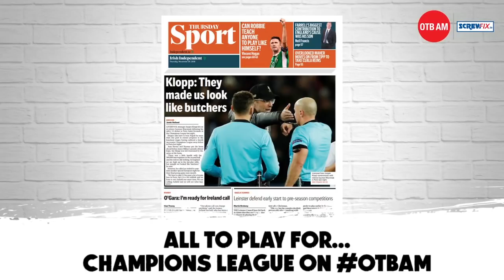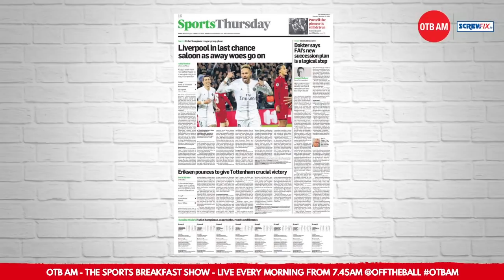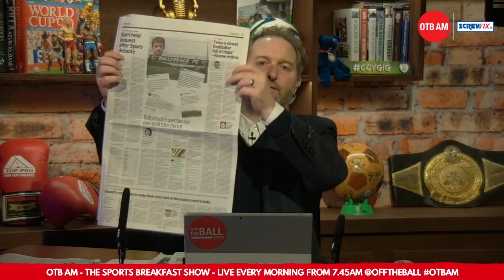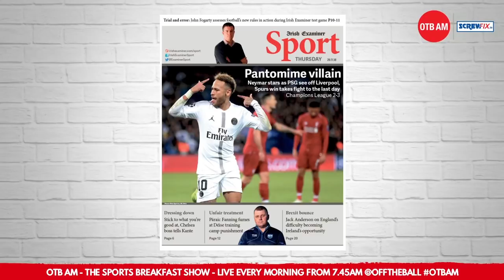The Sports Pages | Tottenham's late show, Liverpool 'butcher' big chance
Christian Eriksen's late goal kept Tottenham's hopes alive in the Champions League, while Liverpool struggled in the French capital to fall to PSG.

We look at the results from Wednesday night's games along with the rest of the chatter from the sports pages.

- just search for OTB AM in your app!

📱 Snapchat: add us and message the show @offtheball1